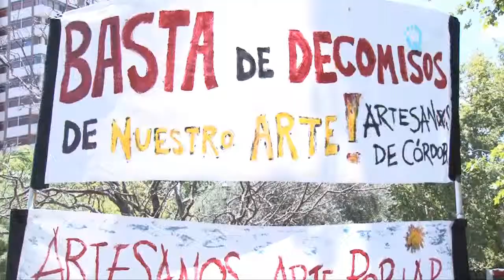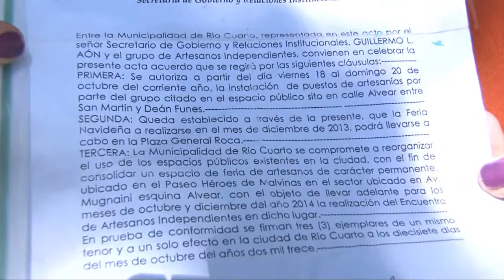Se realizará un Encuentro Nacional de artesanos en Plaza Roca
Finalmente los artesanos independientes realizan el encuentro nacional en Plaza Roca. El sábado Edecom intentó desalojarlos de la plaza pero los artesanos se resistieron.